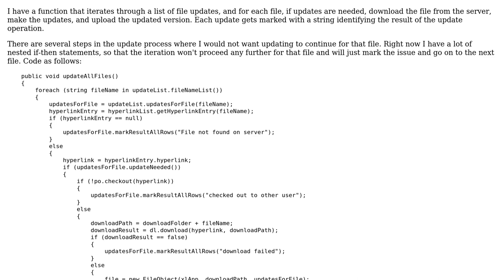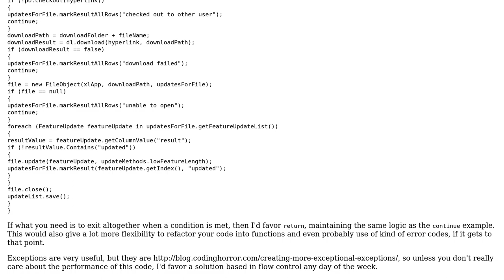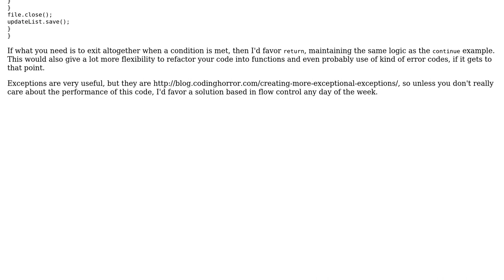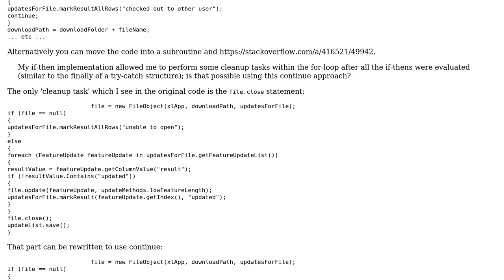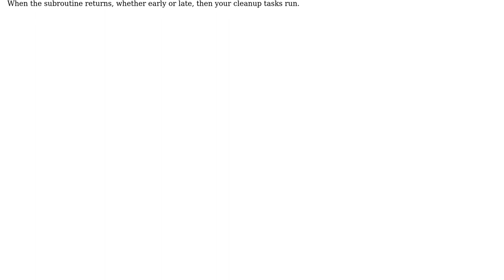Code Review: Should this be written with exception handling instead of nested if-thens?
With thanks & praise to God, and with thanks to the many people who have made this project possible! | Content (except music & images) licensed under CC BY-SA | Music | Images & others | With thanks to user sigil user ChrisW user cbojar user ArthurChamz and the Stack Exchange Network Trademarks are property of their respective owners. You are responsible for your own actions.